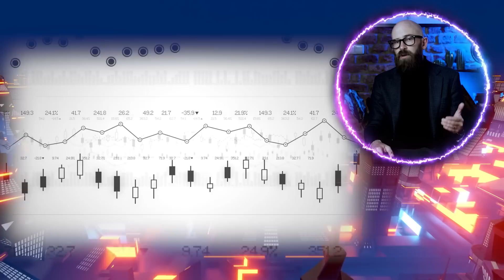What would Happen if Human Race Completely Disappeared?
Explore what would happen if humans were suddenly eradicated from the world, and the Earth was left to heal itself. From the safety of nuclear power plants to the fate of pets, livestock, and wild animals, this video takes a detailed look at the environmental and societal impacts of such a scenario. Discover how air quality and greenhouse gas emissions would change and the Earth's temperature would slowly return to its pre-industrial levels.